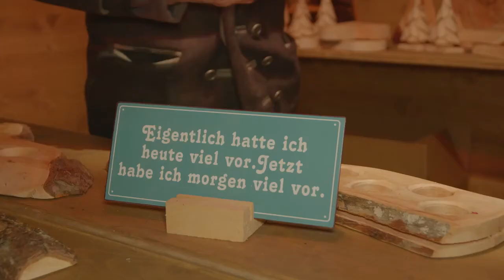Obertauern Advent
die-filmemacher.at